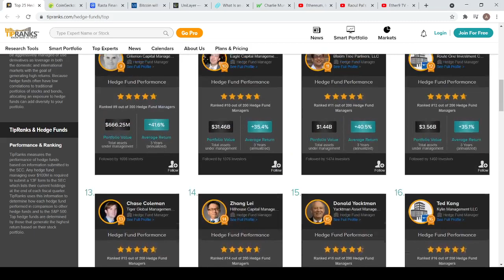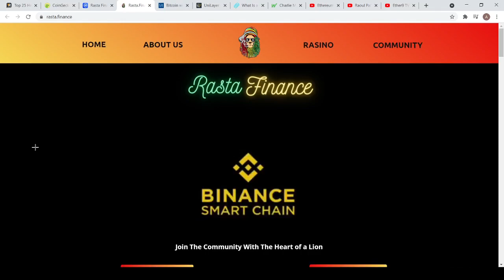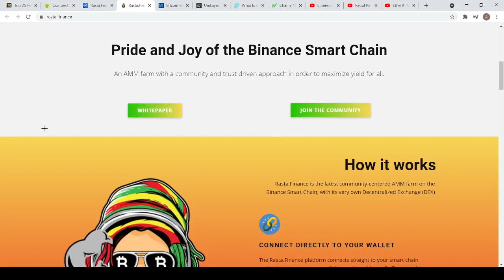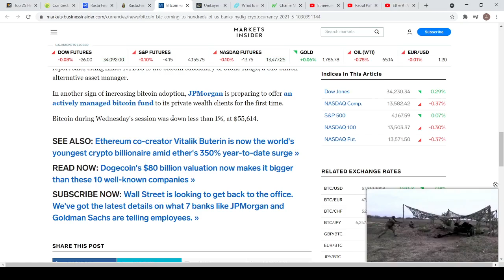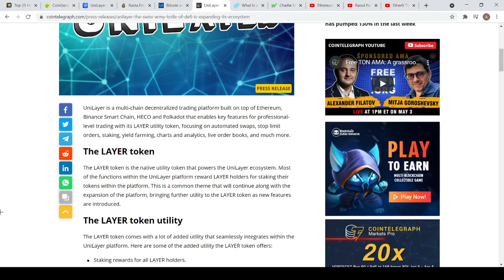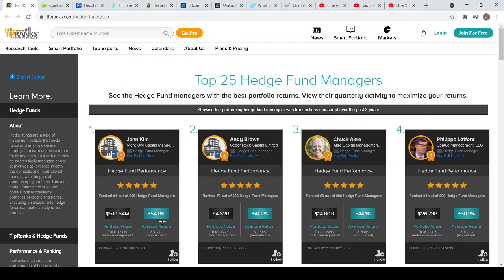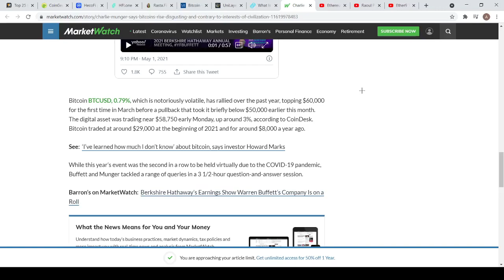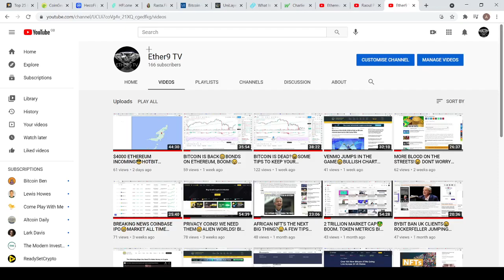WE DONT NEED HEDGE FUNDS😉US BANKS TO OFFER CRYPTO😁CHARLIE MUNGER HATES BITCOIN🥱HECO NEW BLOCKCHAIN😎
Mr Munger talking crap again. Dont let them sway you of the path of crypto. The banks want there piece of the crypto pie, they see crazy gains, NO stopping this train!

 (use this code to get a bonus) OZE9D12B
Binance-

(earn 5%-20% APY on your crypto)

Coinbase-
get $10 in bitcoin when you buy/sell £100 of crypto, also earn up to $161 by watching video's on crypto.

Wirexapp-
apply for this debit card and transfer your crypto to it and spend away, earn up to $10 when you buy $100 of crypto, Earn up to 1.5%* back in BTC on all in-store purchases and transform your Wirex Visa card into a Bitcoin generator.

Nexo-
earn money on your BTC,ETH, XRP, GBP, USD and more 5%-10% annual, better than the old world banks where they pay you nothing.

kucoin-
one of the best places to buy/sell BTC and other crypto, good to trade on, low fees.

BTC- bc1qh7w52arktfdvlrwygsjv3203jsurhne3lee3jp
ETH- 0x56C16836FD60ebEc70e7DD61A63A63Fd24Fc360A
LTC- LKSLB9VRveGvFyrUacEZGVETxn53kaZH8y
XRP- rhnoDWuGJrxLNHViz7Ts7kxAXqEZs1fQxW